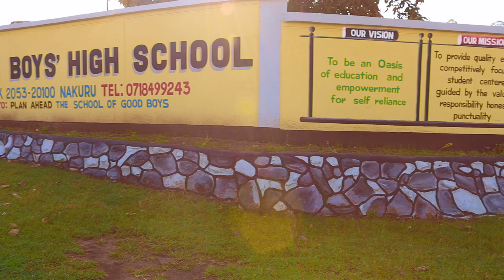What's Your Identity? | Solai Boys' School | The R.O.Y.S - For Christ International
A big THANK YOU to the administration and chaplaincy of Solai Boys' School.
These boys are prayerful and that has sustained them.
Glory!